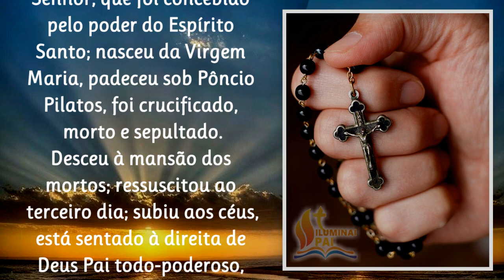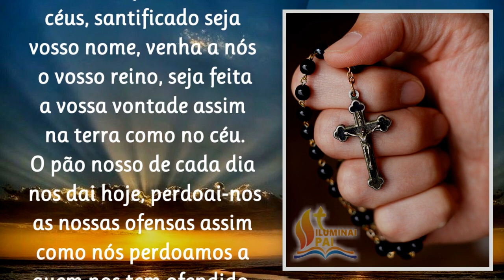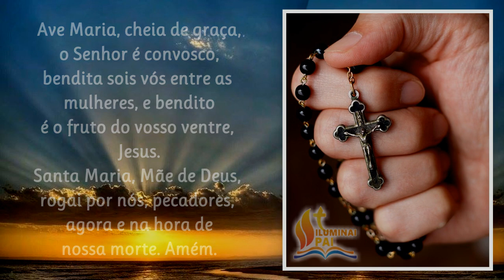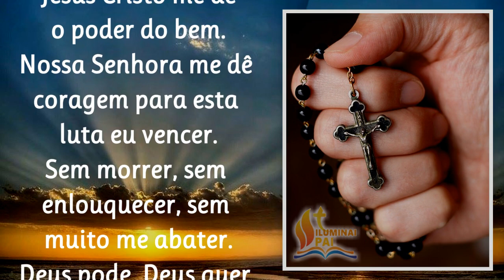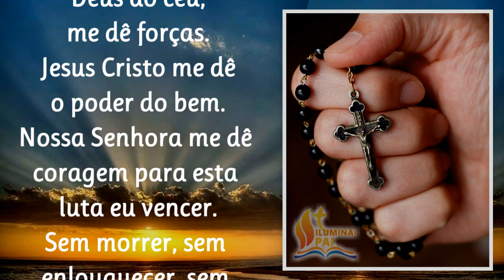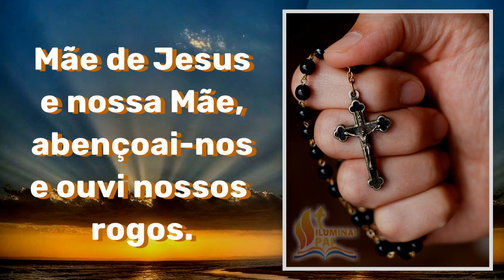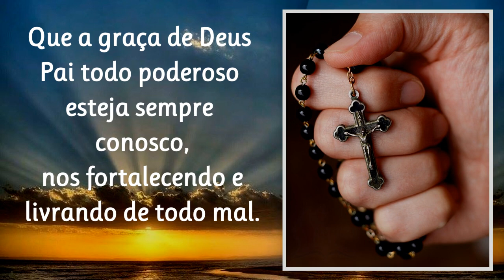28/09/2024 Terço da BATALHA Eu hei de VENCER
Credo
Pai Nosso

Salve Rainha.

📢  EVANGELIZE CONOSCO!

  Iluminai PAI

🙏 Iluminai PAI 🙏